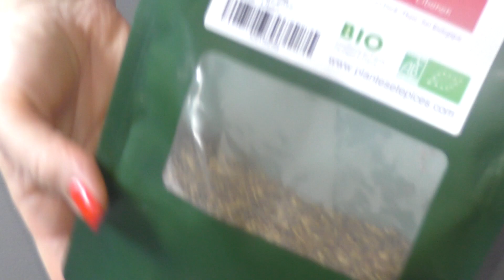Spécial été ! 🌞 Les mezzes libanais sont à l'honneur ! #2 Pain au zaatar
Ingrédients yaourt citronné :
- 3 yaourts grec
- 300 g de tomates cerise
- 2 + 2 cs d'huile d'olive
- 2 gousses d'ail
- 1/2 cc de cumin
- 1/2 c c de sucre de canne
- 2 + 2  pincée de fleur de sel
- thym
- zeste 1/2 + 1/2 citron

Ingrédients pain :
- 250  g de farine
- 12 g de levure fraîche de boulanger
- 5 g de sel
- 2 cs huile d'olive
- 100 ml d'eau
- 3 cs de zaatar
- huile d'olive

Ingredients lemon yogurt:
- 3 Greek yogurt
- 300 g cherry tomatoes
- 2 + 2 cs olive oil
- 2 cloves garlic
- 1/2 cc cumin
- 1/2 c cane sugar
- 2 + 2 pinch fleur de sel
- thyme
- 1/2 + 1/2 lemon peel

Bread ingredients:
- 250 g flour
- 12 g fresh baker’s yeast
- 5 g salt
- 2 cs olive oil
- 100 ml water
- 3 cs de zaatar
- olive oil